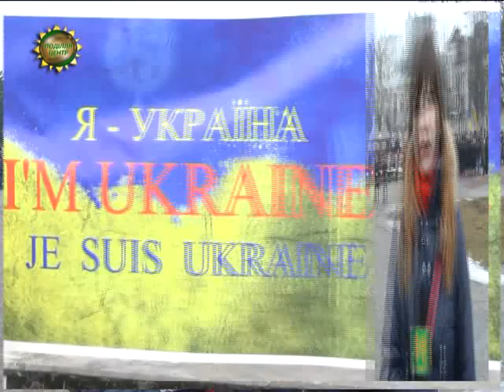ХОДТРК "Поділля-центр" «Я – Волноваха»